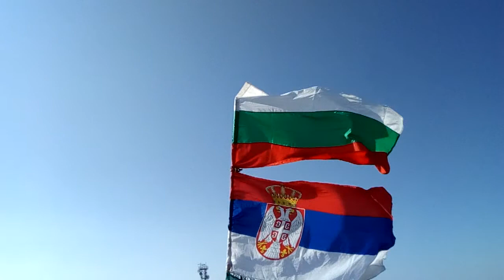Kota -1922 VRH /BESNA -KOBILA